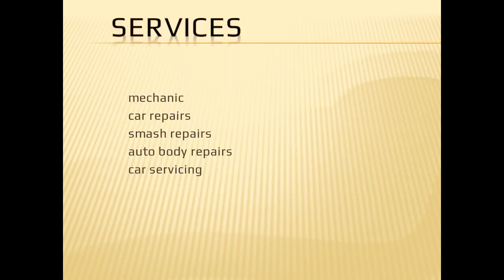Best car servicing in Rooty Hill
At GMR, they value prestige and pleasance. We provide the best car servicing in Rooty Hill. They are a proud automotive centre based in Glendenning providing end-to-end solutions for all your vehicle needs. They do not distinguish between the make or model of your vehicle, rather we treat each one with care as you do. Our friendly service team is happy to help you with all of your needs.